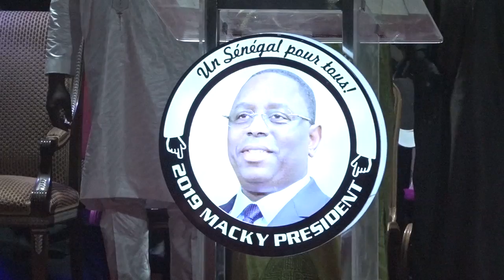Aminata Angélique Manga: Macky Sall est le candidat de la sécurité, de la stabilité et ..."